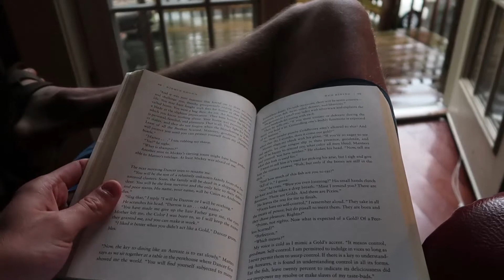Trying The Murphy Challenge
Here is a 1 minute and 30 second summary of my day.